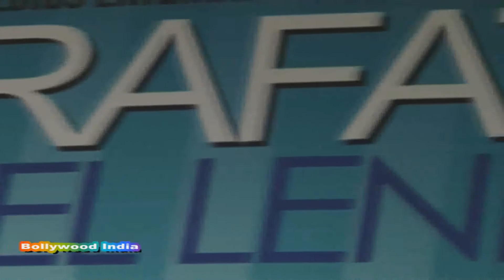Zayad Khan, Ranvijay Song Launch Of Movie Sharafat Gai Tel Lene